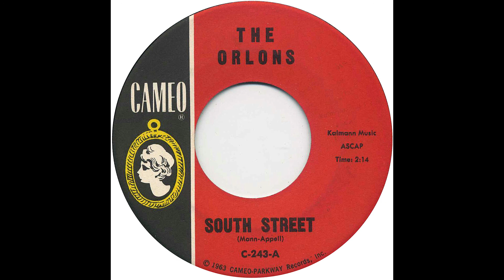South Street - The Orlons